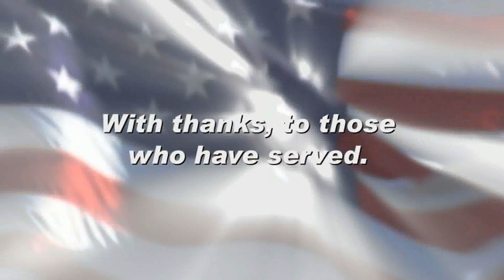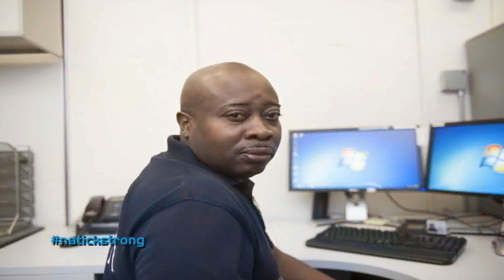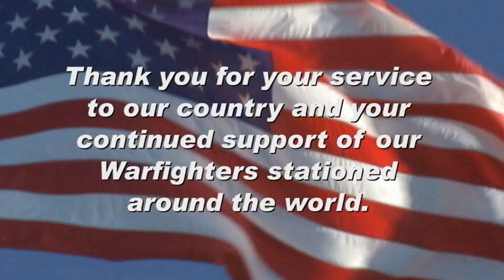NatickStrongVets WMV 3000Kbps 1080p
Natick Veterans 2017